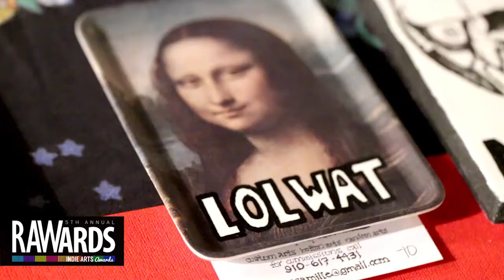ANDRAYAH PONCE at RAW:Raleigh RAWards 12/05/2013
Video footage shot by: JOE BRUNO